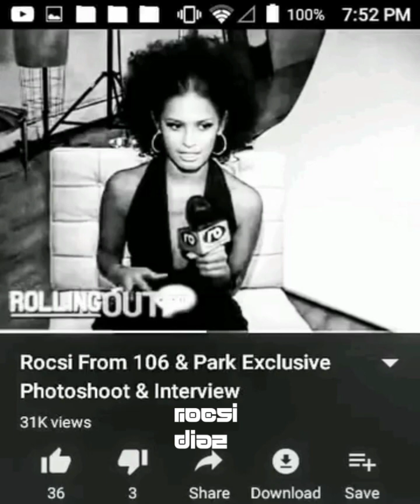rocsi diaz In Black Jumpsuit From The Rolling Out Of A Magazine